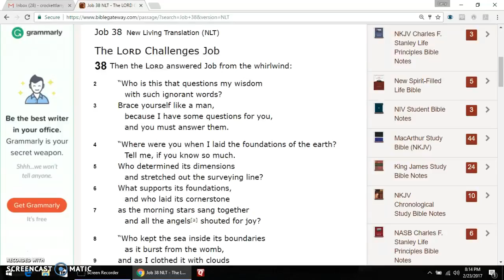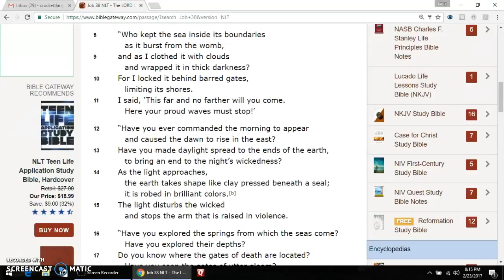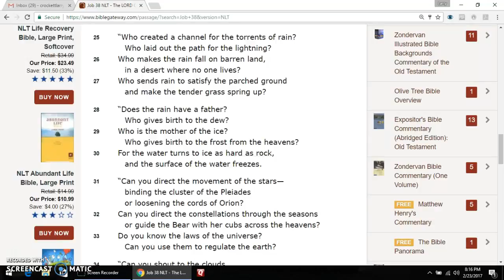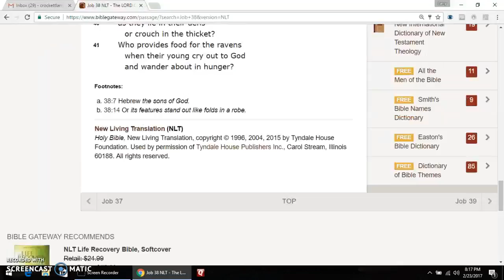Job 38 New Living Translation